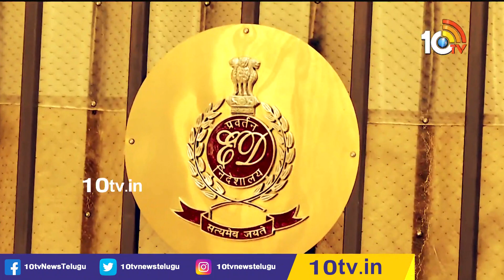సహకరిస్తా.. కానీ..! | Political Heat On ED Notices to MLC Kavitha | 10TV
10TV is one of the Largest Content producing Telugu News Channel in Telugu States. Its one of the leaders in the production and broadcasting of un-biased and comprehensive news.
10TV offers round the clock coverage of latest breaking news and unique mix of news bulletins, current affairs and Entertainment programmes.
10TV Youtube Channel offers Latest News from Telugu States, Politics, Entertainment, Health, Sports Lifestyle, Devotional, National News, International News and lot more.!

హాయ్,
10టీవీ యూట్యూబ్ చానల్‌కి స్వాగతం. 10టీవీలో ప్రసారమయ్యే కథనాలతో పాటు ఆసక్తికరమైన మరెన్నో అంశాలను 10టీవీ యూట్యూబ్ చానల్లో మీకు అందిస్తాం. మా వీడియోలలో మీకు నచ్చిన వాటిని మాకు తెలియజేయండి. అలాంటి మరిన్ని కథనాలను మీకు అందించేందుకు ప్రయత్నిస్తాం. నచ్చిన వీడియోలను మరింత మందికి షేర్ చేయండి. చానల్‌ను సబ్‌స్క్రైబ్ చేయడం మరిచిపోకండి. ధన్యవాదములు.!